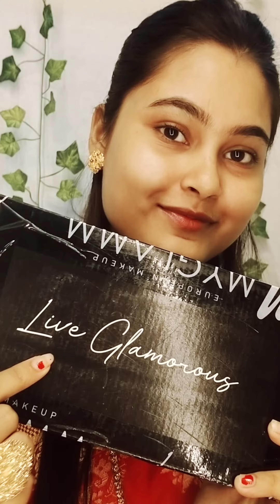Wedding Guest Makeup look Ft. MyGlamm | Makeup Tutorial